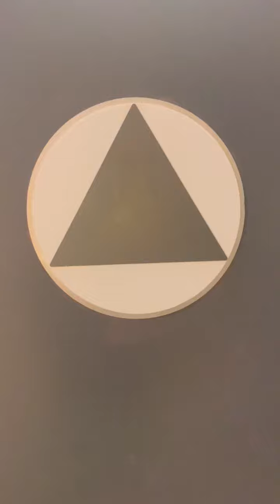Antioch #4 Chipotle Evil Unisex Restroom Full Shoot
Chipotle in Antioch CA off of HWY 4. This is pure evil.

Bardon: 9/10
Wellworth PL: 10/10